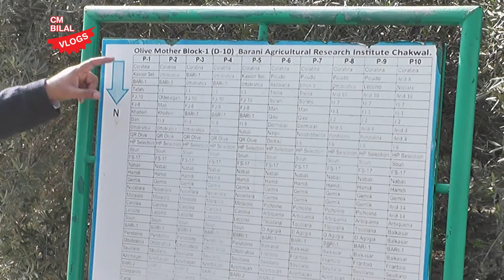Olive Training Programme I زیتون کی کاشت I Professional Scientist Dr. M. Ramzan Ansar, BARI CKL #4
Olive Training Programme I زیتون کی کاشت I Professional Scientist Dr. M.
An olive is a small, oval-shaped fruit that grows on olive trees. They are typically green when unripe and turn black or purple when ripe. Olives are a staple in Mediterranean cuisine and are often used in salads, sandwiches, pasta dishes, and as a topping for pizzas. They are also a source of oil, which is used in cooking, as well as in soaps and cosmetics. Olives contain healthy fats and are a good source of vitamin E and antioxidants.
Olive training refers to the process of training an olive tree to grow in a specific shape or form. This is done to make the tree easier to harvest, as well as to increase the yield of olives. There are several different techniques that can be used for olive training, including the open center method, the modified leader method, and the super high density method.

The open center method involves removing the central leader and allowing several branches to grow from the base of the tree, creating a vase-like shape. The modified leader method involves leaving the central leader and training several branches to grow in a specific direction. The super high density method involves planting trees at a very close spacing and then training them to grow in a specific shape, typically a hedge or a wall.

Olive training can be done using different tools like Pruning shears, pruning saw, lopper, and a ladder. it's important to consider the weather, timing and the time of the year when training olive trees, as well as the specific characteristics of the tree, such as age and growth habits.